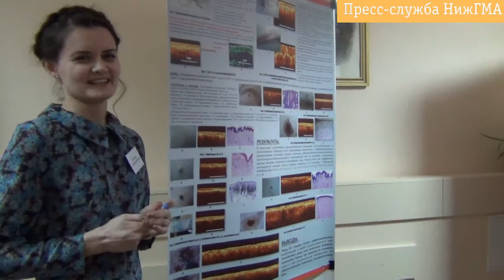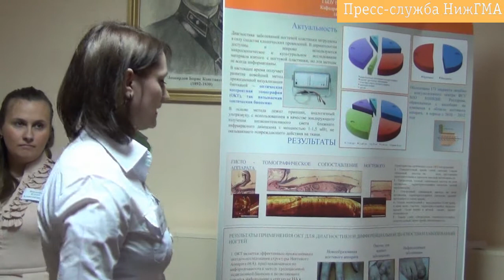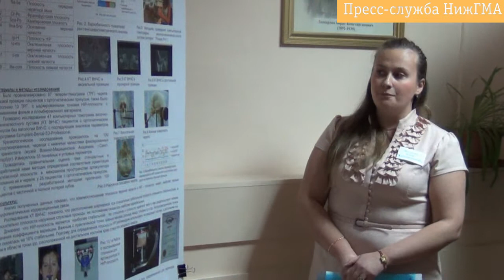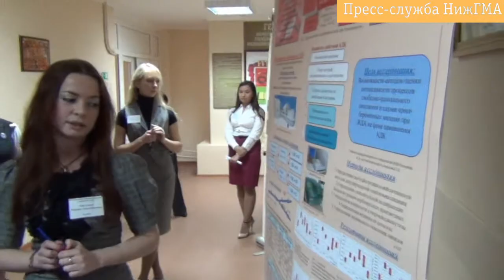Конкурс "Лучший аспирант-исследователь НижГМА"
8 февраля 2013 года